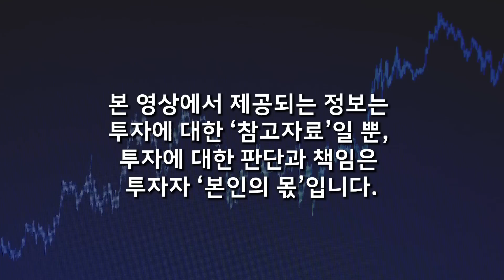부자는 천천히 되는 것! 단칸방에서 50억 벌기까지 반드시 지켰던 1가지 원칙 (정선용 작가 / 3부)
📌 정선용 작가님의 책을 소개합니다 :)

📌 저자소개
25년간 유통업계에 종사하며 대기업 직장인으로 살았다. 휴일 근무며 야근도 마다하지 않고 직장에 몸을 던진 결과 승진을 거듭해 임원이 되었다. 그러다 50대 초반, 추석을 하루 앞두고 갑작스럽게 퇴직을 맞았다. 손에 남은 건 짐을 담은 바나나 박스 세 개뿐이었다. 이대론 안 되겠다 싶어 퇴직 다음 날부터 네이버 카페 ‘부동산 스터디’에 ‘아들아, 돈 공부해야 한다’ 시리즈를 연재하기 시작했다. 아버지의 절절한 마음을 담은 글은 큰 화제를 불러일으켰고, 카페 연재물을 바탕으로 쓴 《아들아, 돈 공부해야 한다》는 독자의 열렬한 지지를 받으며 경제 베스트셀러 1위에 올랐다.

경희대학교 식품생명공학과를 졸업하고, 경영학 석사를 거쳐 현재 건국대학교 축산경영유통경제학 박사과정을 밟고 있다. 작가, 사업가, 유튜버로 인생 2막을 살며 경제 이론은 물론 현실 경제에서 깨우친 살아 있는 경제 이야기를 전하고자 한다.